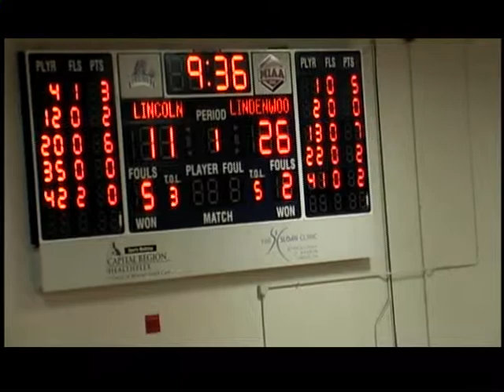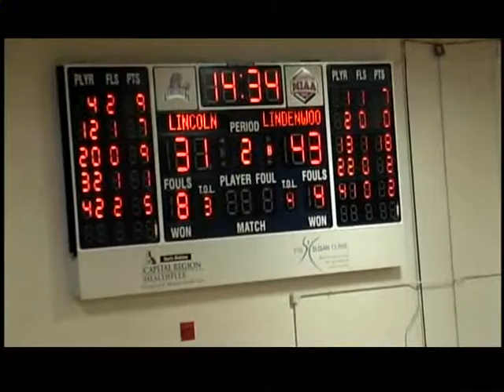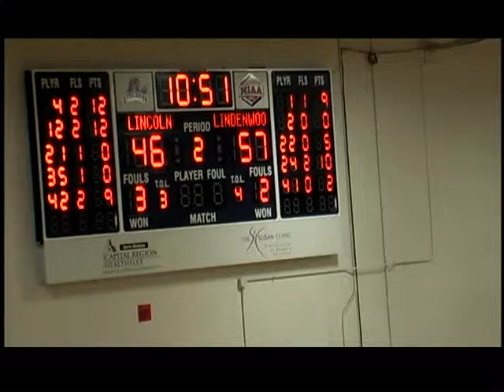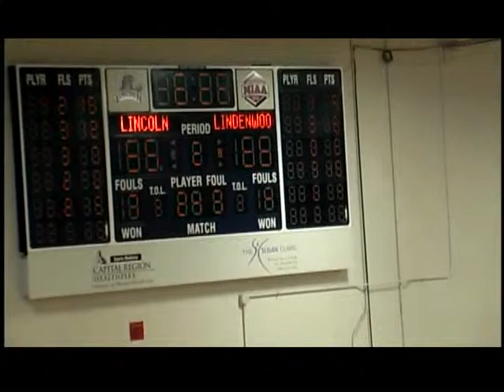Lindenwood Basketball: Lindenwood University @ Lincoln University 2-27-13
MIAA Men's Basketball Conference match-up. Lincoln University Senior Night game against Lindenwood. Lindenwood wins 80-65.